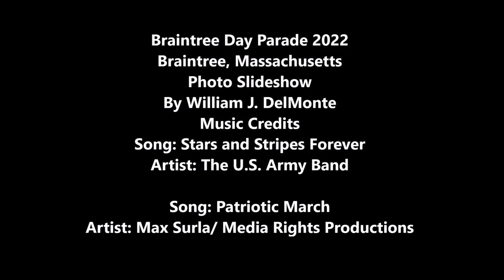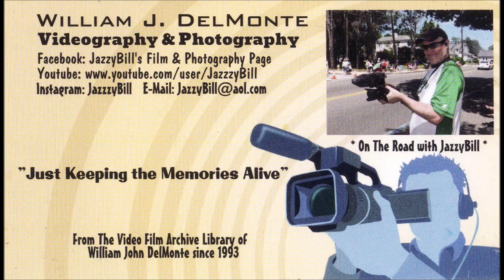Braintree Day Parade 2022 Photo Slideshow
In Braintree, Massachusetts

This Photo Slideshow displays 70 photos I have taken from the event.

Photo Slideshow created By WilliamDelMonte
Photos By WilliamDelMonte

Music Credits
Song: Stars and Stripes Forever
Artist: The U.S. Army Band

Song: Patriotic March
Artist: Max Surla/ Media Rights Productions